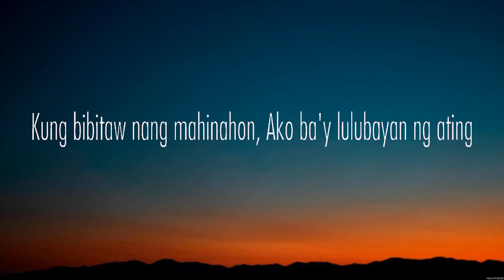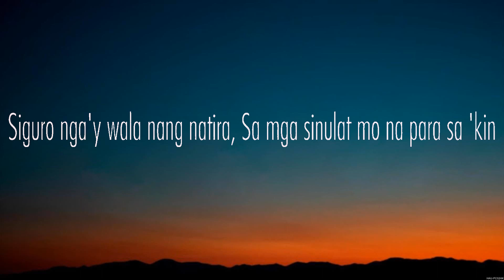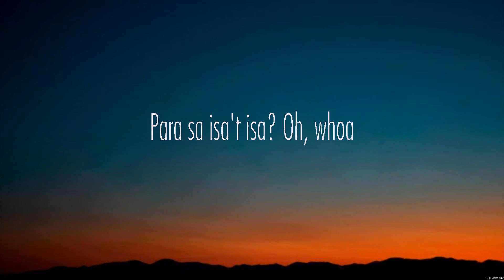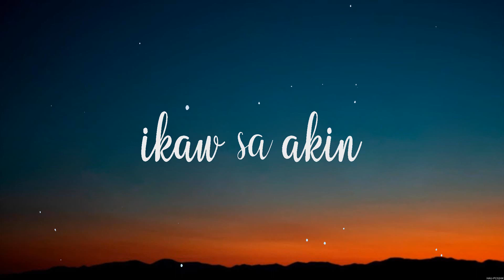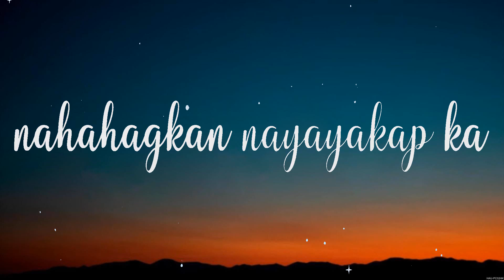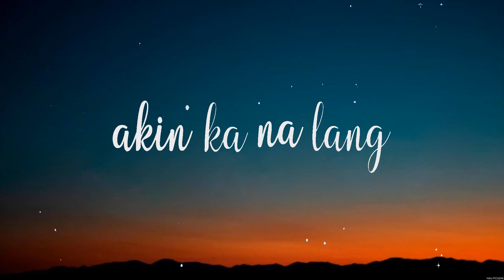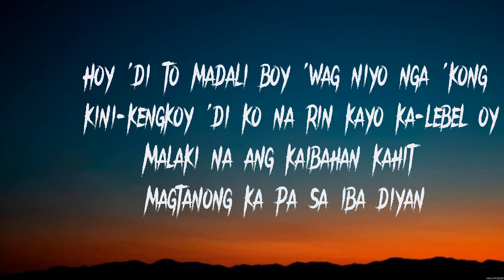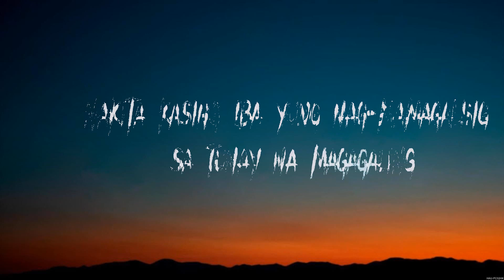Arthur Nery Pagsamo Lyrics Morissette Amon, Flow G #1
Arthur Nery - Pagsamo (Lyrics) Morissette Amon, Flow G

1. Arthur Nery - Pagsamo
2. Morissette Amon - Akin ka na lang Lyrics
3. Flow G - G WOLF